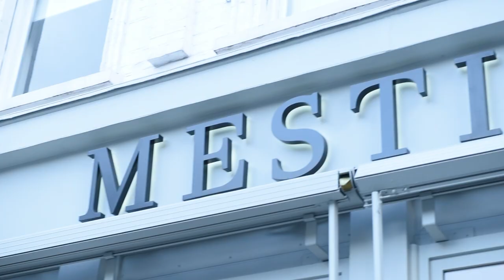Making margaritas and tasting Mexican food at Mestizo | The London Feed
On this episode of the London Feed, Tanya and Alicia visited Mexican restaurant Mestizo on Kings Road in Chelsea. The resident "Cocktail Witch" Aima Indigo showed them how to make a Tommy's margarita before they got to taste a selection of plates off their menu.